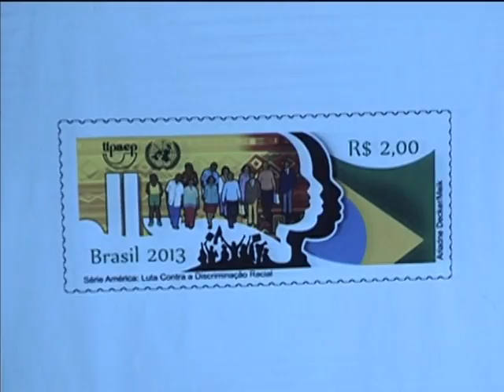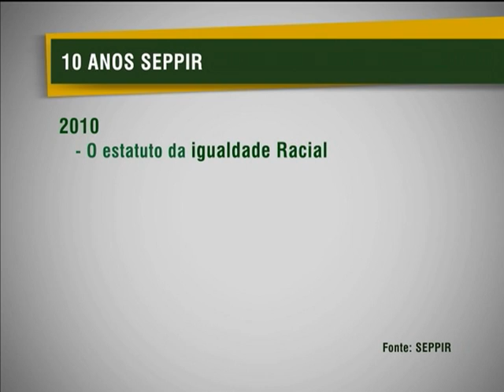Conquistas do povo negro são comemoradas pela Secretaria da Igualdade Racial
NBR NOTÍCIAS - 21.03.13: Nesta quinta-feira (21), a Secretaria de Políticas de Promoção de Igualdade Racial (SEPPIR) completa 10 anos e celebra o dia Internacional pelo Fim da Discriminação Racial em cerimônia em Brasília. A ministra da SEPPIR, Luiza Bairros, disse que a criação da secretaria é um compromisso do governo para transformar o Brasil numa  sociedade mais justa e igualitária . Ela comemora avanços e as conquistas do povo negro no país.